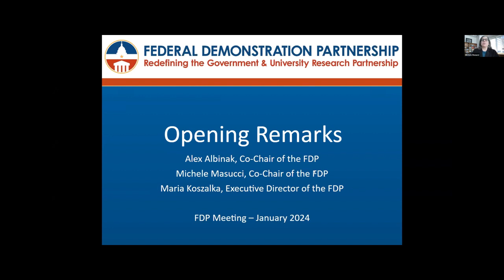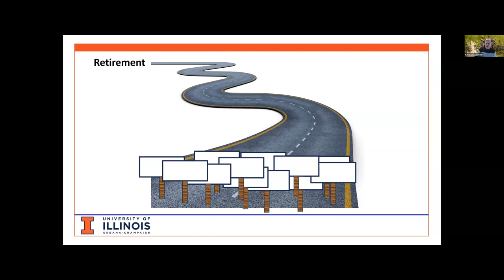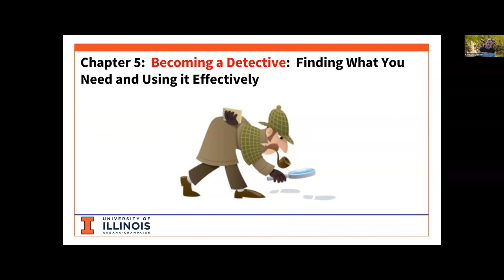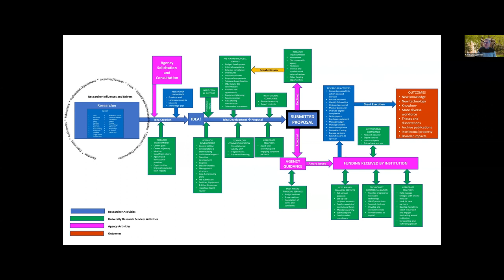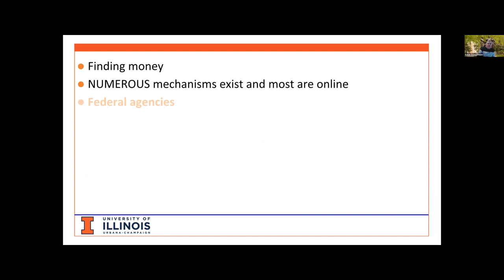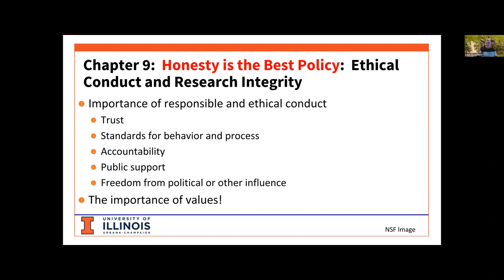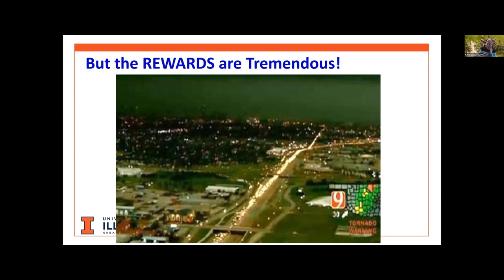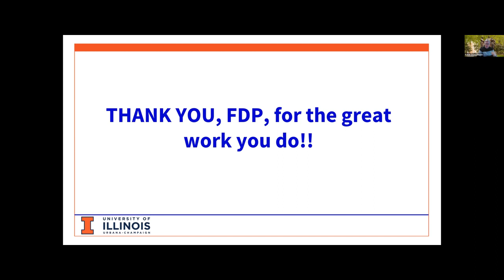Jan 2024: Opening Plenary Demystifying the Academic Research Enterprise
This session is from the FDP Jan 2024 Session

Link to the open access copy of Demystifying the Academic Research Enterprise By Kevlin Droegemeier